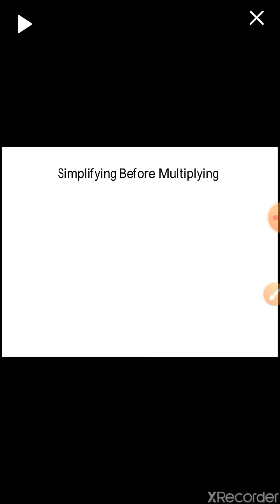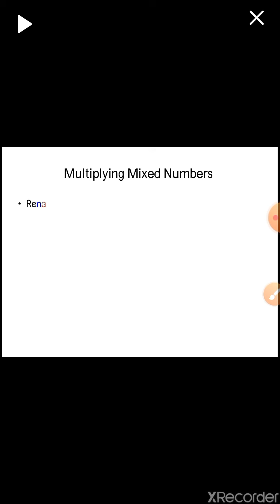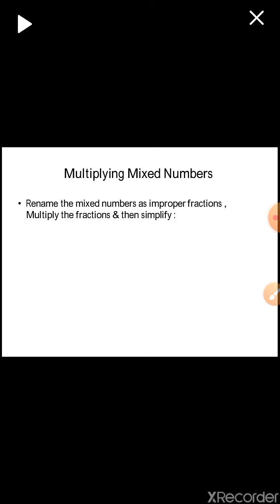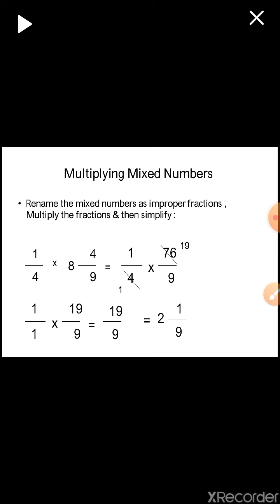ITEC FAYOUM MATHEMATICS DEPARTMENT SIMPLIFYING BEFORE MULTIPLYING OF FRACTIONS PROF SARA ESAM